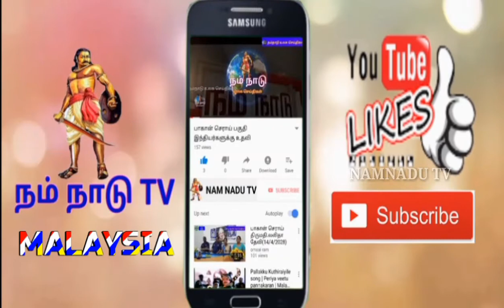NAMNADU TV |ஸ்ரீ பரமஹம்சதாசர் இல்ல| தீபாவளி விருந்து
கெடா மாநில ஸ்ரீ பரமஹம்சதாசர் இல்ல தீபாவளி விருந்து நிகழ்ச்சியில் ஏழ்மையான இந்திய குடும்பத்தில் உள்ள உடல் ஊனமுற்றவர்களுக்கு பல நலதிட்ட உதவிகளை வழங்கியது.